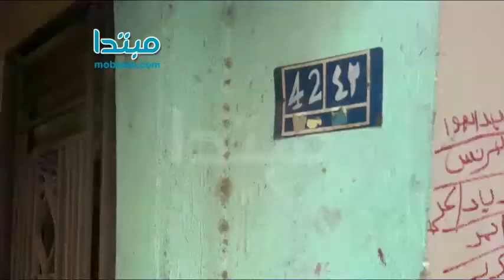سكان العقار المنهار بإمبابة للمسؤولين: «شبعنا مسكنات»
فى شارع أبو رية بإمبابة، يعيش الأهالى مأساة كبرى، بعد سقوط أحد العقارات، الأمر الذى ترك أثرًا بالغًا على أغلب المنازل، وأجبر قطاع كبير من المتضريين على البقاء فى الشارع دون مأوى.

السكان تحدثوا إلى "مبتدا" وأكدوا أن هدم المنزل المجاور لهم، أدى إلى تصدع منزلهم وبعد المعاينة والفحص، تم إبلاغهم بضرورة إخلاء المنزل الذى انهار بالفعل بعد إخلاءه بساعة واحدة فقط.

ورغم أن المسؤولين وفى مقدمتهم اللواء علاء الهراس، نائب محافظ الجيزة، أكدوا أن المحافظة ستتكفل بتوفير وحدات سكنية بالإيجار بصفة مؤقتة، لأصحاب العقارات التى تم إخلاؤها، وأن شركة مقاولات متخصصة ستبدأ فوراً فى أعمال صلب لـ 8 عقارات بالشارع، إلا أن الأهالى قالوا إنها مجرد وعود و"مسكنات"، وأنهم بحاجة إلى حل جذرى حتى يعودوا سريعًا لمنازلهم.